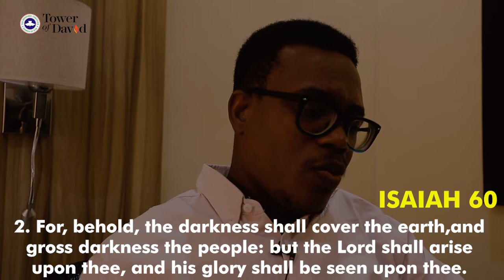PRAYERS FOR THIS NEW YEAR - OPEN HEAVENS DAILY DEVOTIONAL 7TH JAN. WITH SOALA BOB MANUEL